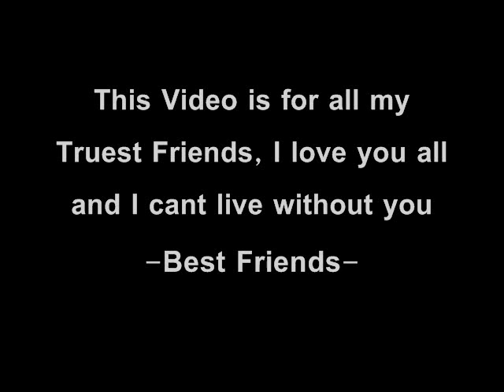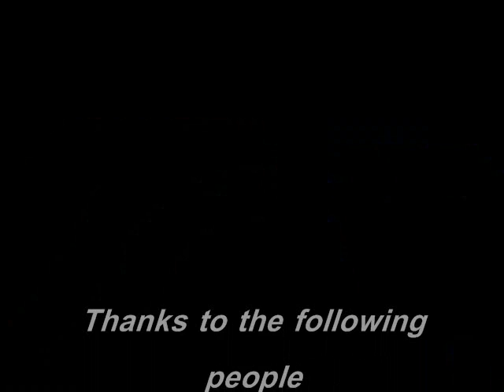BestFriends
This game was made for all my IT friends and family that I have had for what seems like forever. I love you all.

Song-best Friends (from pokemon)
Game-Impressive Title